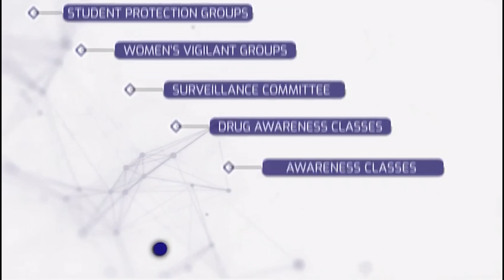Police, team vigilant, Pilakad mahallu committe ലഹരി വിരുദ്ധ ബോധവൽക്കരണ കാമ്പയിൻ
Police
ജനമൈത്രീ പോലീസ് - ടീം വിജിലന്റ്
ലഹരിവിരുദ്ധ ബോധവൽക്കരണ കാമ്പയിന്റെ ഭാഗമായി, വടക്കേ പുന്നയൂർ പിലാക്കാട് മഹല്ല് കമ്മറ്റി സംഘടിപ്പിക്കുന്ന ലഹരിക്കെതിരെയുള്ള ബോധവൽക്കരണ സെമിനാർ.

വടക്കേകാട് പോലീസ് സ്റ്റേഷൻ ഇൻസ്‌പെക്ടർ (S H O) അമൃതു രംഗൻ സംസാരിക്കുന്നു.

00:00 Start